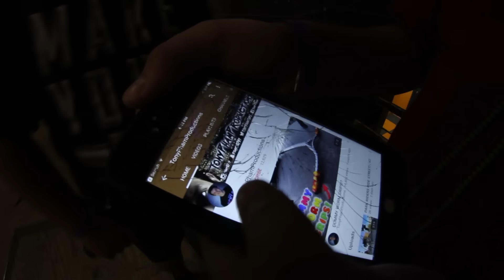RIDING SCOTTY CRANMER'S PARK!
John, Brayde, and I decided randomly decided to take a day trip to New Jersey to ride Scotty Cranmer's home skate park, The Incline Club! We drove pretty far to make this video so I really hope you guys enjoy it! We ended up not filming an insane amount of clips because we wanted to experience it not through a lens haha. Non the less, we had an amazing time and even stopped by Scotty's bike shop and said what's up to some of the guys!